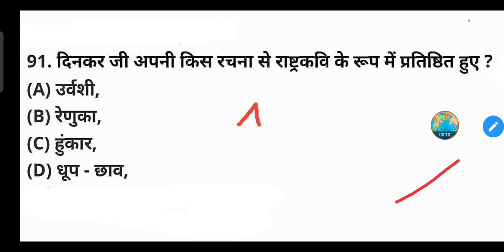दिनकर जी अपनी किस रचना से राष्ट्रकवि के रूप में प्रतिष्ठित हुए ?